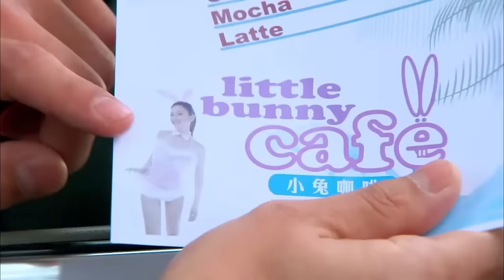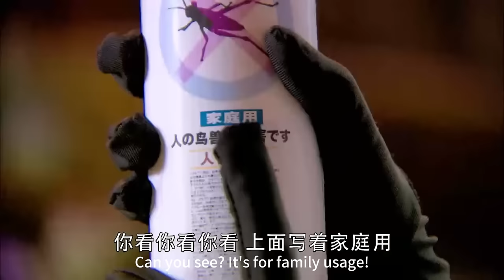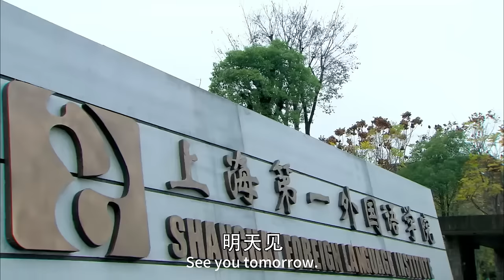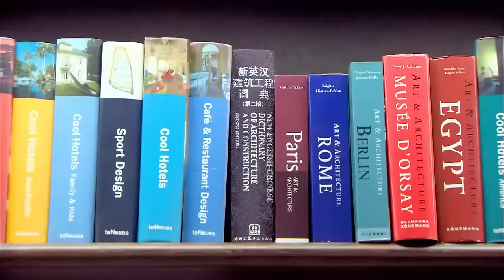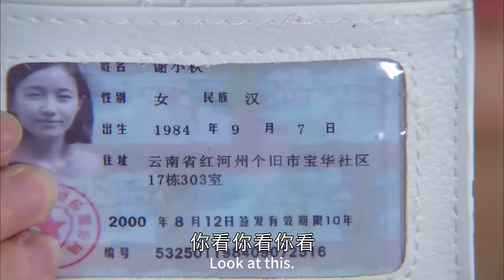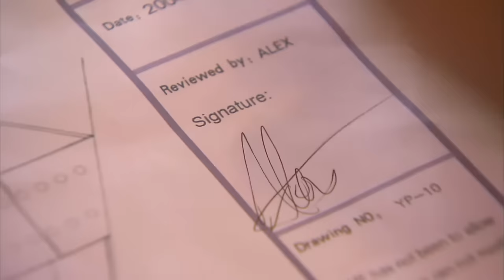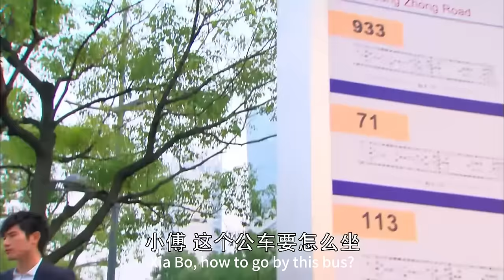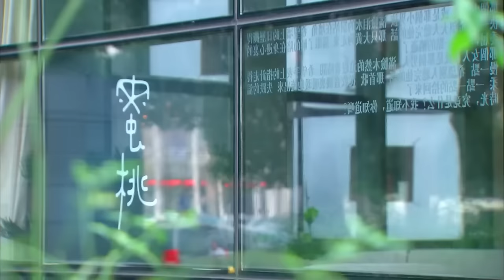【MOVIE】總裁哥哥街邊調戲兔女郎，怎料女郎竟是霸道總裁的未婚妻，兄弟矛盾一觸即發！I 歡迎訂閱